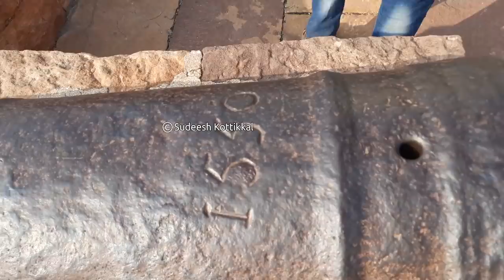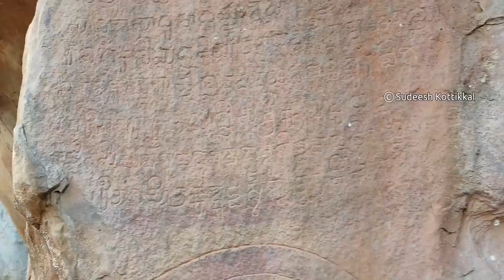Badami Upper Shivalaya ಕಪ್ಪೆ ಅರಭಟ್ಟನ ಶಾಸನ Bagalkot Kappe Arabhatta Karnataka Tourism Badami Chalukya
Upper Shivalaya Badami Bagalkot Tourism, UNESCO World Heritage Site, temples of Karnataka Tourism Badami Chalukya .Badami Shivalaya is located in the Bagalkot district of Karnataka, India. It was the regal capital of the Badami Chalukyas known as 'vatapi' then, from 540 to 757 AD. It is famous for rock cut architecture and other structural temples. It is located in a ravine at the foot of a rugged, red sandstone outcrop that surrounds Agastya lake.The north fort which is on the opposite side of the town is penetrated by deep canyon-like crevices, through which climbs a straight path. The first features to be seen along this path are two freestanding, multi-storeyed mandapas, seemingly unconnected with any temples. They are possibly vestiges of an early ceremonial complexes. Lower Shivalaya stands on a nearby rocky terrace, surveying the houses beneath. At the summit of north fort, upper Shivalaya is sited majestically overlooking the town beneath. Both these were probably erected in the early 7th century, but appear to have partly dismantled mostly by conquering pallava forces; and maybe they have been pillaged for building blocks to strengthen north fort by later occupiers.
Only the towered sanctuary of the temple does exist today; its outer walls have been dismantled. The sanctuary was originally surrounded by a passageway on three sides, possibly with a mandapa extension to the east which can be predicted by observing the broken roof slabs set into its walls and the stumps of beans with friezes of ganas. The temple's doorway is framed by bands of lotus ornament. An unusual, elliptical pedestal is seen within which happens to be empty now. The outer walls have flat pilasters but there are no signs of projections or sculptures niche. The roof is an octagon to dome topped by a tiny amalaka finial. It is framed by corner model elements topped by kuta roofs containing miniature nidhis.
The outer walls of the temple create a rectangle containing a sanctuary with a passageway on three sides, opens into a columned mandapa on the east, missing all its internal columns. The walls are built on a basement with a central recessed course containing foliate ornament and narrative scenes. On the south face, Ramayana episodes are pictured, like, waking of Kumbhakarna, Rama fighting with forest enemies. Panels on the west face depict the birth and childhood of Lord Krishna, including Krishna sucking Putana’s breasts. Though there are no narratives seen on the north. The walls above have narrow projections by pilasters carried up into the parapet, four on the south and three on the west. The central pilastered projections have panels depicting Krishna lifting Mount Govardhana (south), Narasimha disemboweling his victim (north), etc. These support miniature eaves and kudus, the latter intruding in the kapota eaves. The square tower over the sanctuary has pilastered walls. It is crowned by a large kuta, without finial, the earliest and best preserved example of this type of Dravida styled roof in Early Chalukya architecture.

Malegitti Shivalaya temple is the earliest surviving example of the Dravida style in Early Chalukya architecture. It consists of a sanctuary, without passageway, opening into a triple aisled mandapa. Walls of sanctuary and mandapa have a curved course and a central recessed portion, divided into panels, some filled with gana musicians, dancers and warriors. The mandapa walls have three projections on the north and south, among which the middle one accommodates panels portraying Shiva (south) and Vishnu (north). Each god is accompanied by a pair of diminutive companions. The mandapa walls, beside the porch, have a corner pilastered projection and a single niche containing a swaying dvarapala. The sanctuary and mandapa walls are overhung by continuous kapota eaves on a frieze of ganas. Two recessed moldings support a parapet, with a set of corner kutas and central shalas over the mandapa walls, and a similar, kuta-shala-kuta parapet over the sanctuary walls. There is a tower rising over the sanctuary, above which rises the octagon-to-dome roof, exactly like that of upper Shivalaya, but without amalaka finial. The mandapa interior has a central east-west aisle, defined by raised floor strips linking the free-standing and engaged columns. Two additional columns define a small bay in front of the sanctuary doorway. Transverse beams carried on open-mouthed makara brackets carry the raised and horizontal roof slabs, with vishnu on flying Garuda carved onto the central bay. The sanctuary doorway is framed by jambs, including those with serpent bodies culminating in a flying Garuda over the lintel, with male and female figures beneath at either side. A linga on a pedestal, perhaps replacing a sculpted icon, is seen within the sanctuary.